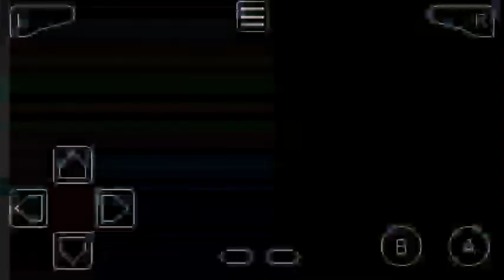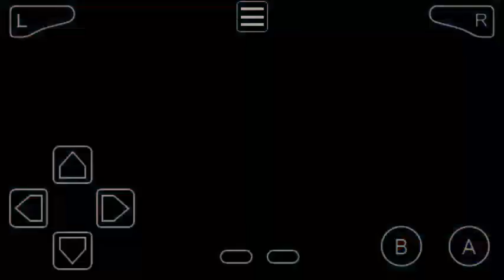Pokemon Ash-Gray Part 24 PokeFan Earned Rainbow Badge After Saved Gloom From Erika At Celadon City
Pokemon Ash-Gray Part 24 PokeFan Earned Rainbow Badge After Saved Gloom From Erika At Celadon City & Exploring

Leader Pokemon PokeFan Have In Is Pikachu

Badge Collection :-
1) Boulder Badge From Brock At Pewter City
2) Cascade Badge From Daisy At Cerulean City

Pokemon HMs

Ash-Gray Reached
Cities, Paths, Caves Etc
1) Pallet Town
2) Viridian City
3) Pewter City
4) Mt. Moon Cave
5) Cerulean City
6) Vermilion City

Previous Up to 10 Parts Details

23 PokeFan Defeated Erika In Celadon City Gym & Team Rocket

22 PokeFan Earned Marsh Badge From Sabrina At Saffron City & Caught Primeape & Celadon City Gym & Team Rocket Helps

21 PokeFan Found Haunter In Pokemon Tower At Lavender Town & Return Saffron City For Gym Battle

20 Reached Saffron City Through Route 6 & Won In Gym But Sabrina Teleport & Old Man Saved PokeFan

19 Darned Tentacool Mutata Tentacruel Fail To Demolish Construction & PokeFan Won The Battle

18 Defeated Team Rocket & Caught Gyarados & Mainland Porta Vista & Battle On Porta Vista's Beach

17 PokeFan Battle In S.S. Anne & Reached Top Defeat Brooks & Fight With Team Rocket Members

16 PokeFan Got S.S. Anne Ticket & Flashed To Go In S.S. Anne Ship & Battle With Trainers

Part 15
PokeFan Earned Thunder Badge From Lt. Surge At Vermilion City

Part 14
PokeFan Reached Vermilion City & Got Thunder Stone After Lose In Gym Battle

Part 13 PokeFan Won Battle Against Squirtle Gang & Saved Pikachu In Cave & Reach Lighthouse Through Underground Path GBA ROM Hacks